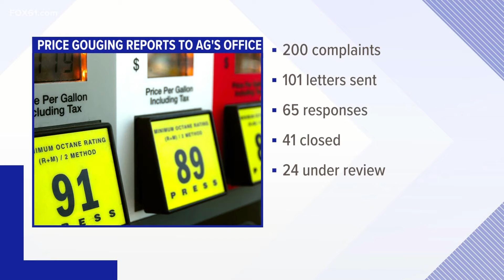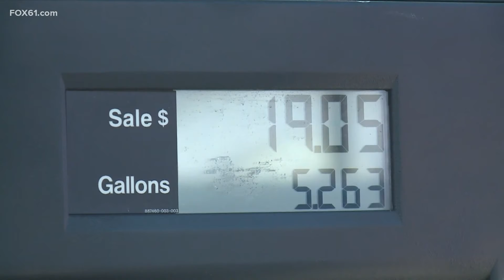Gas prices continue to rise, prices rise 11.8 cents in the past week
200 complaints of price gouging have been reported in the state.